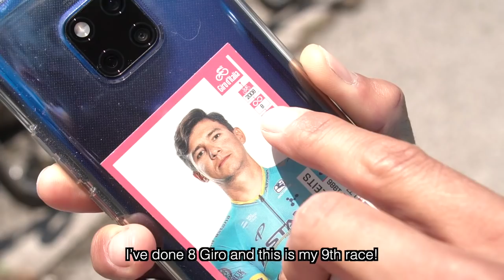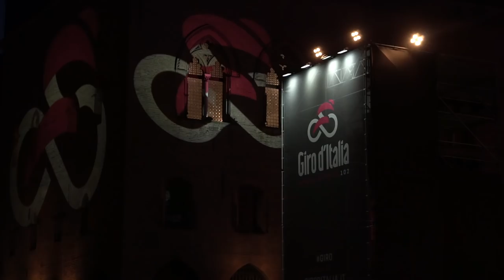Vlog from Giro 2019. Astana in Bologna.